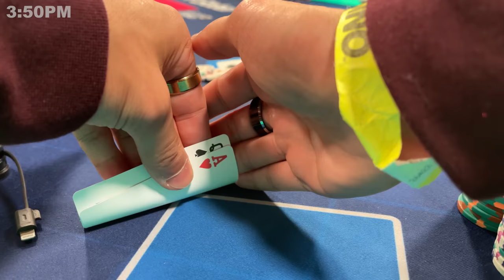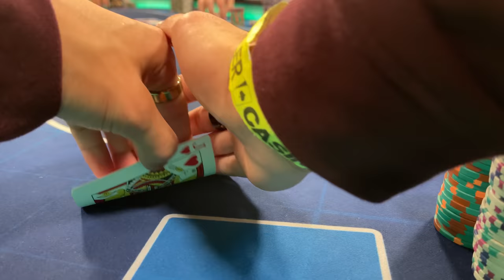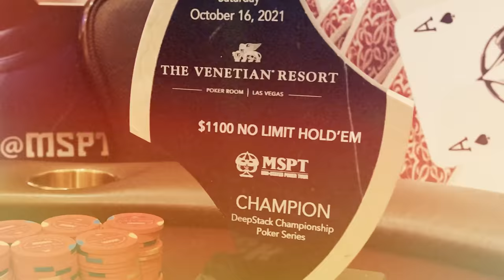$130,000 Buy In and I Can’t STOP BLUFFING! | Rampage Poker Vlog